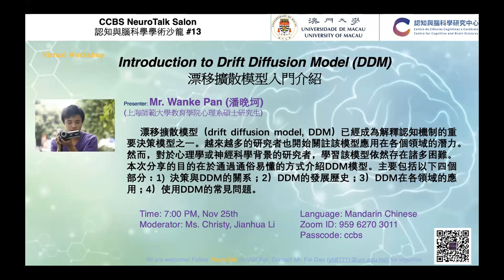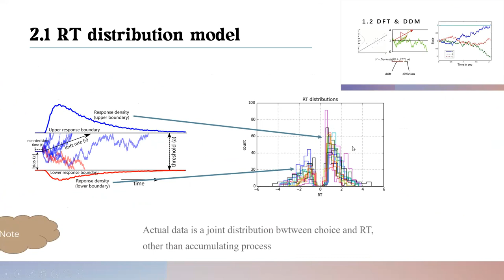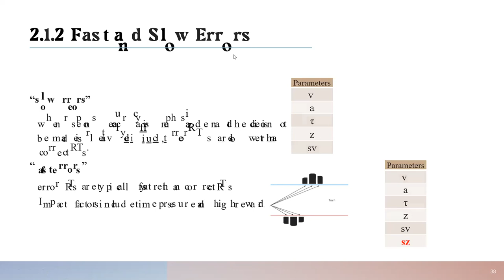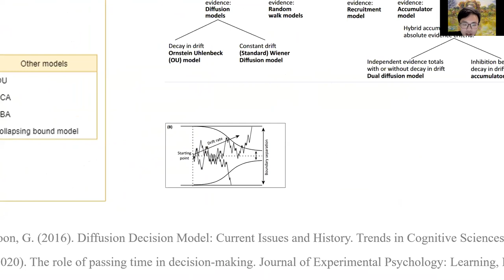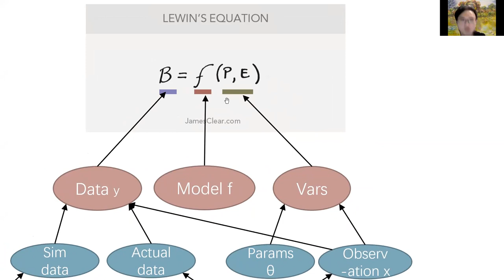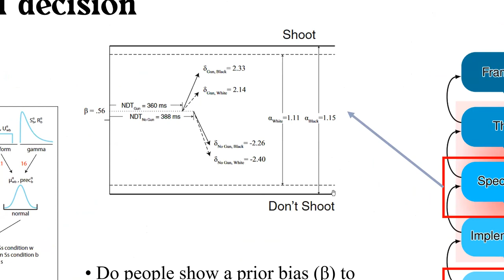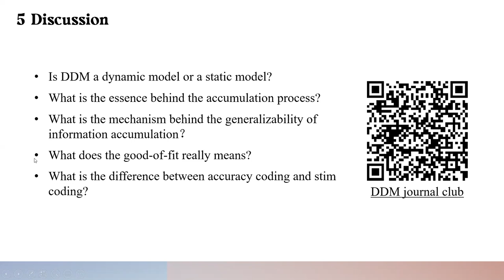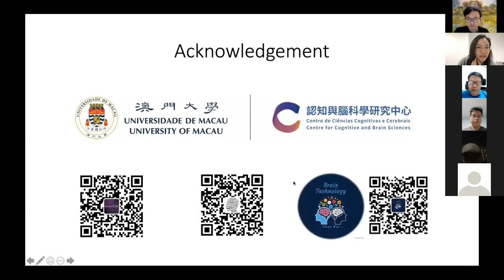NeuroTalk#13: Introduction to Drift Diffusion Model (Mr. Wanke Pan)